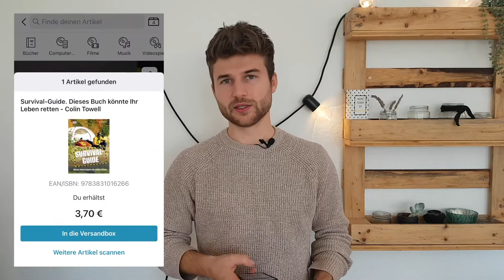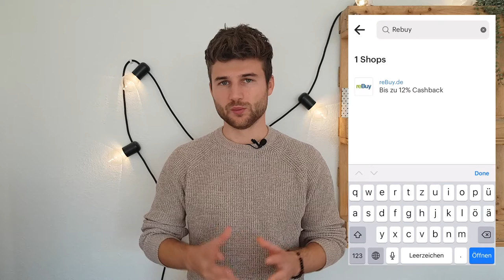Gegenstände ausgemistet, was nun? Wie und wo verkaufe ich meine Dinge? Minimalismus & Frugalismus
Viele von uns misten regelmäßig ihre Besitztümer aus. Doch wie kann man die Gegenstände gewinnbringend verkaufen, sodass sie nicht bloß entsorgt werden müssen? Das möchte ich dir in diesem Video zeigen.

⭐Shoop Cashback + 5€ Bonus für dich*⭐

Hilfreiche Finanzangebote, die ich selber nutze!

Hilfreiche Bücher, die ich sehr empfehlen kann!
📚Rente mit 40*
📚Gesetze der Gewinner*
📚Elon Musk | Die Biografie*
📚Rich Dad poor Dad*
📚Souverän investieren, Aktienfonds & ETFs*
📚Ich gönn' mir Freiheit*
📚Befreiung vom Überfluss*
📚Die 4-Stunden Woche*

Du erfährst keinen Nachteil, wenn du dich über sie anmeldest. Du unterstützt mich damit ein wenig und erhältst je nach Link sogar einen Bonus :-) Alle von mir beworbenen Produkte habe ich selbst getestet und für gut empfunden! :-)
Ich danke dir sehr fürs Nutzen der Links!